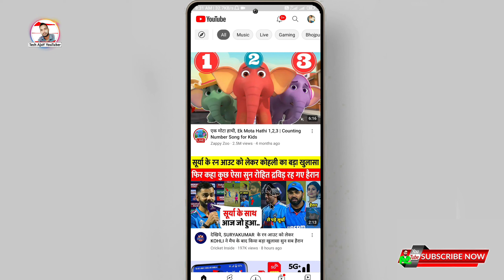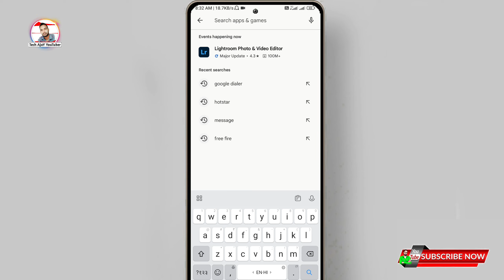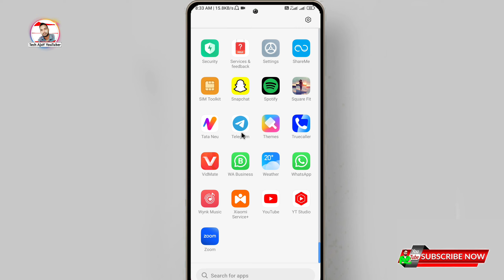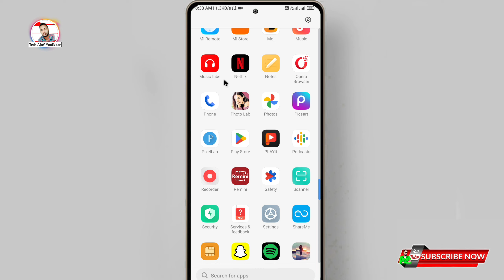Youtube Update Problem Samsung,Switch to Youtube.com problem Samsung, Oppo YouTube update Problem